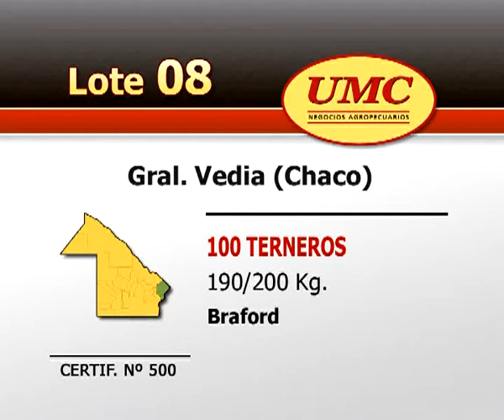UMC 7 11 11 Lote 008